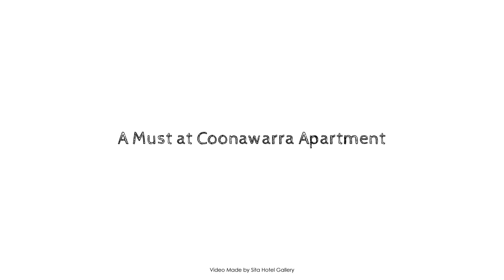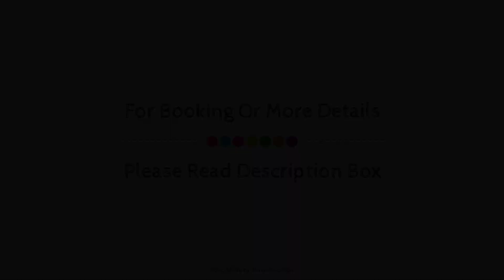A Must at Coonawarra Apartment, Penola, Australia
About Property:
The 4.5-star A Must at Coonawarra Apartment offers comfort and convenience whether you're on business or holiday in Penola. The hotel offers a wide range of amenities and perks to ensure you have a great time. Free Wi-Fi in all rooms, daily housekeeping, laundromat, private check in/check out, facilities for disabled guests are there for guest's enjoyment. Each guestroom is elegantly furnished and equipped with handy amenities. Recuperate from a full day of sightseeing in the comfort of your room or take advantage of the hotel's recreational facilities, including garden. A Must at Coonawarra Apartment is an excellent choice from which to explore Penola or to simply relax and rejuvenate.
Searching For
1. A Must at Coonawarra Apartment - Penola
2. A Must at Coonawarra Apartment - Penola Virtual Tour
3. A Must at Coonawarra Apartment - Penola Rooms
4. A Must at Coonawarra Apartment - Penola Amenities
5. A Must at Coonawarra Apartment - Penola Videos
6. A Must at Coonawarra Apartment - Penola Offers
7. A Must at Coonawarra Apartment - Penola Deals
Audio Credit:
Track Title: Subway Dreams
Artist: Dan Henig